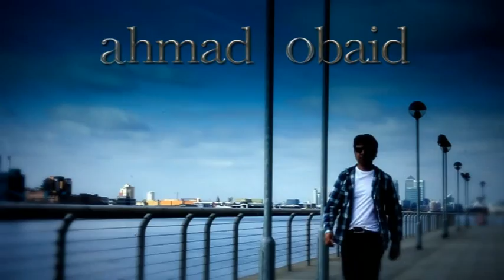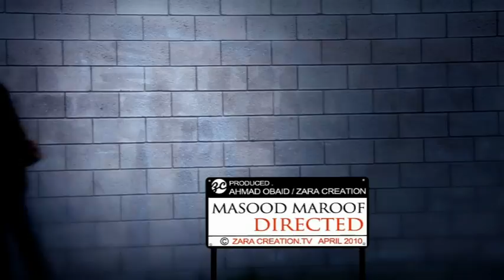Obaid - Nazaneen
First song By the talented afghan singer, Obaid who lives in London. This was release in April 2010. Composed by Habib Qaderi, Music By Khalid Kayhan and Video made by Masoud - Zara Creation